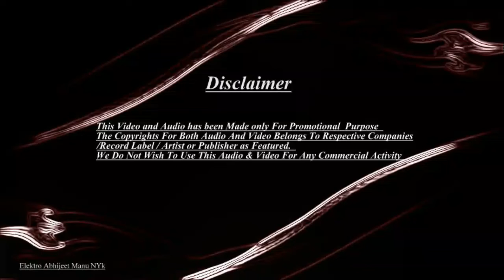COKA FT. SUKHE (ELEKTRO ABHIJEET MANU'S REMIX)